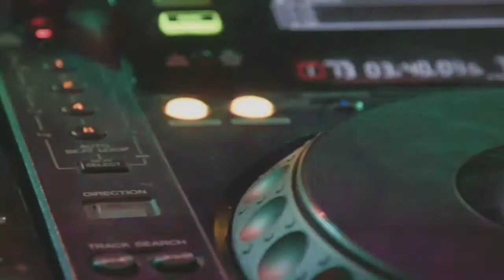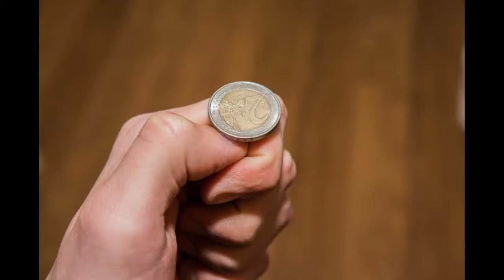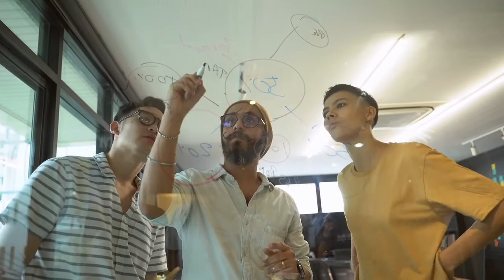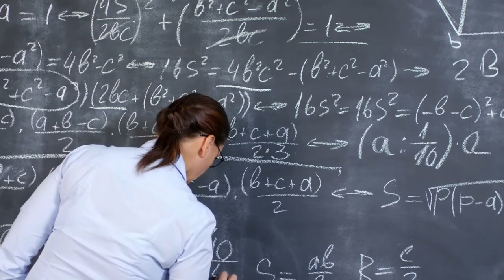पढ़ा हुआ याद रखने का कारगर तरीका !! || How To Memorize Your Study For Longer Period || Fact2study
Es video main aapko top 20 amazing facts milenge jisko jan kar aapke hosh ud jange.
         Aese hi amazing facts janne ke lea aap mere channel Fact2study ko subscribe kr ljea aur bell icon ko  all pe set kar dejea taki main jab bhi aese amazing facts ki video upload kru to sabse  pehle aapko notification mil jae...

More.

 1.How to Memorize your study better for longer Period .
2.Gym main exercise Karen se pehle kya kare?
 3.Google main Tilt likhne se kya hoga ?
5.पढ़ा हुआ याद कैसे रखें ?
6.बिच्छू पर शराब डालने से क्या होगा?
7.लोगो की पहचान किस से होती है ?. more...

Fact2study
Fact To Study